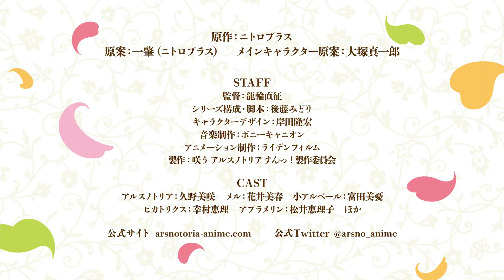Smile of the Arsnotoria the Animation | Official Trailer - PV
Guys are you interested in buying some products, then check out these awesome anime model hoodies over at:
👉🏻Unavailabe

This Channel is all about the community, and all we hope to do is make everyone happy and enjoy the content we produce. Without all of your support, we wouldn't be here, so we want to thank you all for your support.

Infamous brings you the latest Anime Headlines, Anime Trends Anime Trailers/Previews & much more to come directly from the anime media.

● Anime Data:
✔️Studios:
✔️Genre:
✔️Premiere: